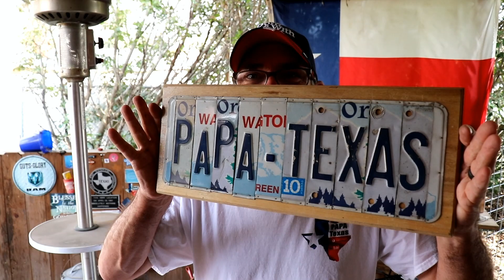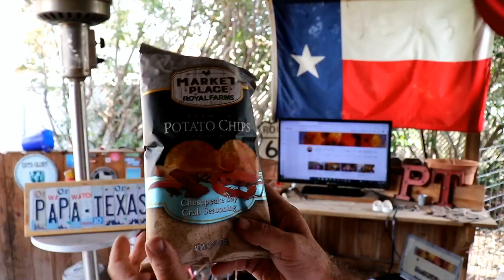PAPA got some mail from Mary Land!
PAPA Texas wears a XL shirt!